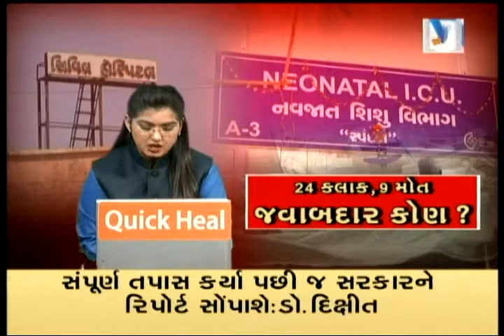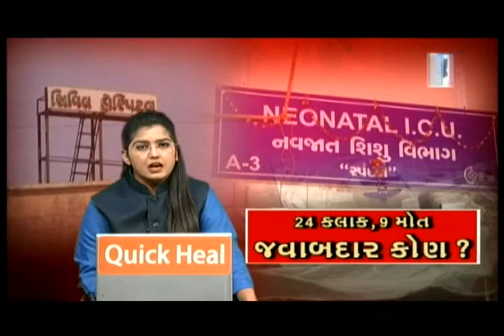Who's the culprit behind Ahmedabad's Civil Tragedy| Special Debate | Vtv News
Who's the culprit behind Ahmedabad's Civil Tragedy| Special Debate.